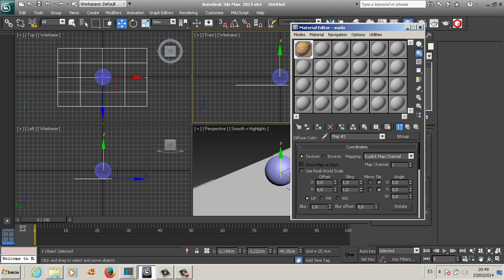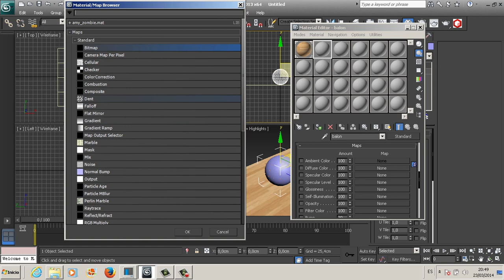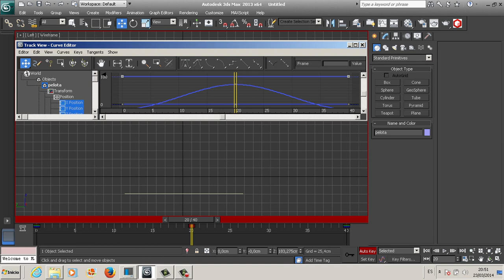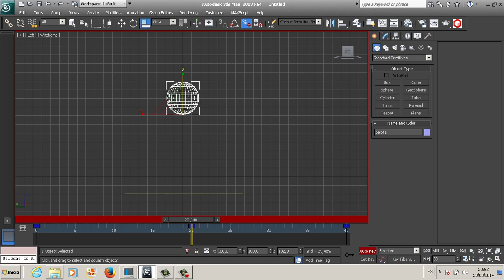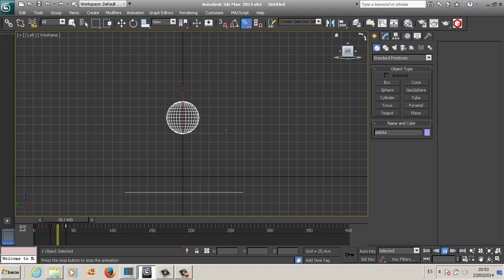Basketball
Videotutorial de 5 min en el que texturizamos un balón de baloncesto, animamos un bote y loopeamos el movimiento.
El flujo de trabajo es:
1 Crear la esfera.
2 Aplicar a la esfera el modificador UVWmap con coordenadas de mapeado tipo esférico.
3 Crear el material con un mapa diffuse y un mapa bump.
4 Mover el punto pivote pivote de la esfera.
5 Hacer las llaves de movimiento en el eje Up.
6 Ajustar las tangentes de la curva de animación en el eje Up.
7 Hacer las llaves de escalado tipo squash.
8 Con la herramienta out of range del track view curve editor loopear todas las llaves de posición y escalado.